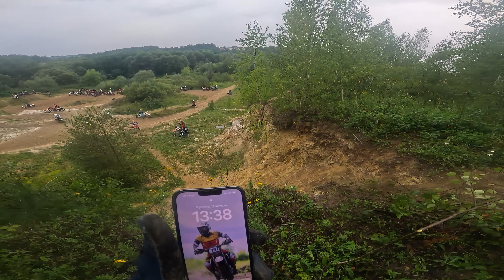Прохват с Недоджарвисами. Пересел на один день с KTM EXC 350 F на BSE M2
Всем привет. Пригласили нас на прохват в Подольск к Недоджарвисам. Ktm был на замене поршня, взял у товарища BSE M2 и прям кайфанул, мопед отличный за свои деньги )